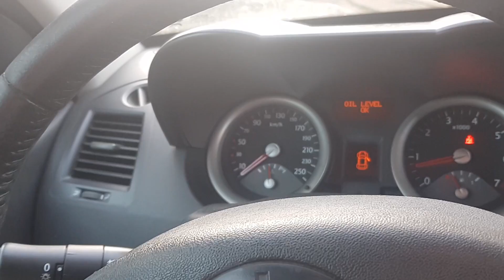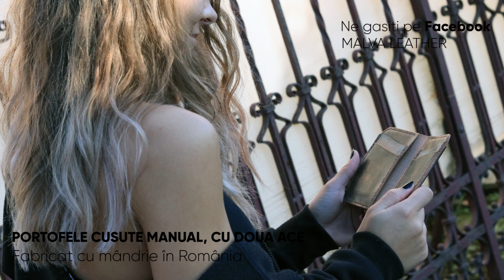MASINA TALIBANILOR Renault Megane